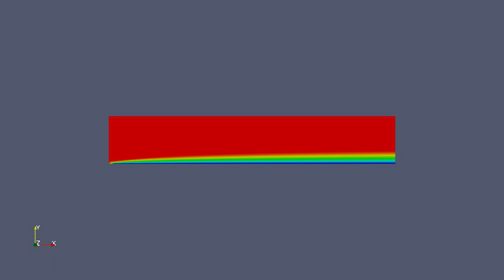Laminar Flow over Flate Plate using OpenFOAM